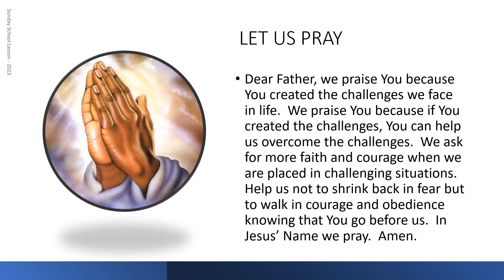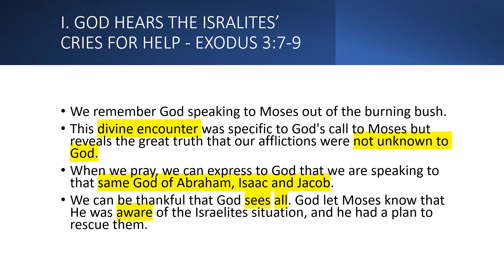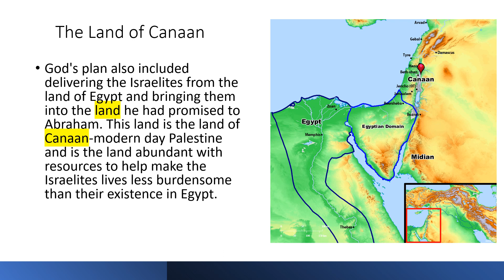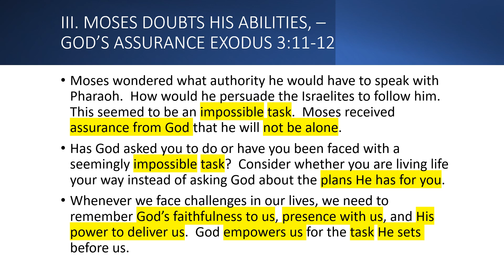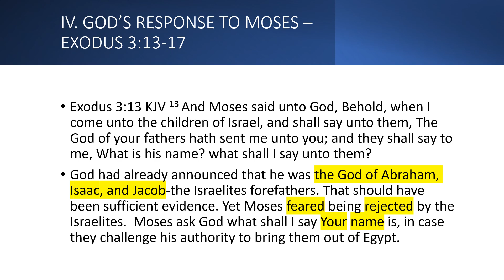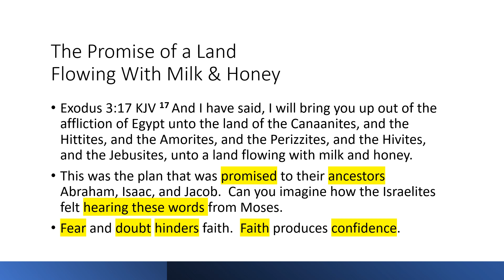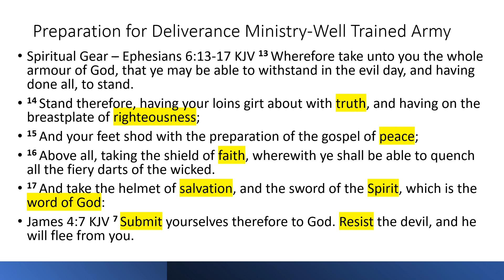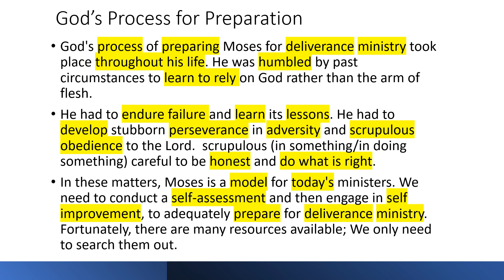PREPARATION FOR DELIVERANCE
BIBLE BASIS: EXODUS 3:7-17
LESSON 10 - NOVEMBER 5, 2023